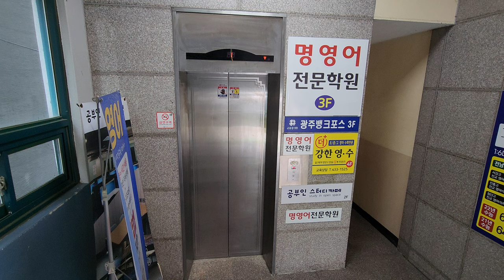[4K 엘리베이터 탑사기] 광주광역시 광산구 신창동 용호빌딩 OTIS-LG엘리베이터 Si1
▷승강기 소개
엘리베이터는 OTIS-LG엘리베이터의 기어드 모델인 2004년식 Si1 한대가 설치됐습니다. Si1은 당시 OTIS의 주력 기종이었던 Di1의 고급화 모델인데, 신창지구에서는 유독 Si1으로 설치된 상가 건물들이 압도적으로 많은 편입니다.

내장재는 스테인리스 재질이 적용됐으며, 안내방송은 적용되지 않았습니다. 도착 안내는 전자식 차임벨로 안내하고 있었습니다.

승강기 고유번호: 7019-480
설치시기: 2004년 12월
교체공사여부: X
용도: 승객용
모델: Si1
형식: 권상식 - VVVF
위치표시기 TYPE: 세그먼트 LED
정원: 9인승
적재하중: 600kg
운행구간: 1 ~ 4층
정격 속력: 60m/min